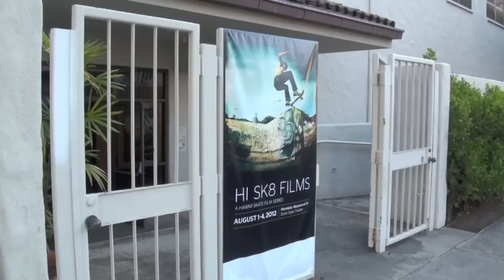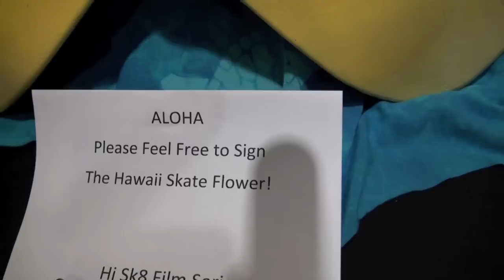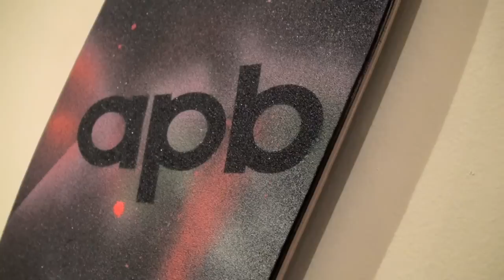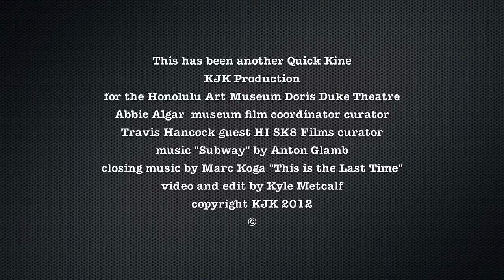HI SK8 FILMS DORIS DUKE THEATRE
Travis Hancock convinced the Doris Duke Theatre at the Honolulu Museum of Art to hold the very first Skateboard Film Festival in Honolulu and maybe anywhere.  This is a quick bite of the opening night reception and some interviews with the film makers.  Skateboarding has always had that sort of rogue antiestablishment cache attached to it, and this was an event where the crowd held much of its emotions in check, that is until they saw friends on the the film screen doing some outrageous tricks and stunts.  It was a fun night for all.